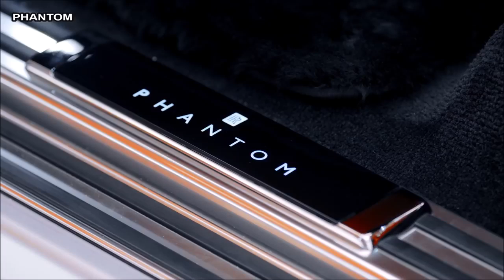2018 Rolls Royce Phantom Vs 2018 Bentley Mulsanne Vs 2018 Mercedes Maybach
Rolls-Royce Phantom
The Phantom is not only the ultimate status symbol, it’s the Holy Grail of handcrafted luxury automobiles. Its decadent design is derived from an aluminum structure that rides atop an air suspension for euphoric comfort. Prodigious power is provided by a 563-hp twin-turbo V-12 paired with an eight-speed automatic and rear-wheel drive. An interior tailored for kings can even be adorned with a custom-artwork dash. Its dizzying array of tech includes night vision and a distinct laser-light system.

ESTIMATED BASE PRICES:
Phantom, $450,000;
Phantom EWB, $500,000

PERFORMANCE (C/D EST):
Zero to 60 mph: 4.5-4.6 sec
Zero to 100 mph: 9.5-9.6 sec
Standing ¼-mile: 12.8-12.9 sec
Top speed: 155 mph

ENGINE TYPE:
twin-turbocharged and intercooled DOHC 48-valve V-12, aluminum block and heads, direct fuel injection

Displacement:
402 cu in, 6592 cc

Bentley Mulsanne
The Mulsanne is a leather-lined, wood-adorned rolling lounge for the well-heeled motorist. A 505-hp 6.75-liter twin-turbo V-8 drives the rear wheels via an eight-speed automatic. Although perfect for chauffeur duty, the Mulsanne is also a driver’s car with sharp steering, a poised chassis, and the moves of a smaller car. Rear-seat passengers will be similarly charmed, especially when the Mulsanne is personalized through the Mulliner customization program and its wide range of bespoke features.

ESTIMATED BASE PRICES:
Mulsanne, $310,395;
Mulsanne Speed, $341,325;
Mulsanne Extended Wheelbase, $370,000

ENGINE TYPE:
twin-turbocharged and intercooled pushrod 16-valve V-8, aluminum block and heads, port fuel injection

Displacement:
412 cu in, 6750 cc
Power: 505 or 530 hp @ 4000 rpm
Torque: 752 or 811lb-ft @ 1750 rpm

PERFORMANCE (C/D EST):
Zero to 60 mph: 4.9-5.1 sec
Zero to 100 mph: 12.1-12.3 sec
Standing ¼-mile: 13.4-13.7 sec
Top speed: 184-190 mph

Mercedes-Maybach S560 / S650
Words such as sumptuous and lavish don’t properly illustrate how luxurious the palatial Mercedes-Maybach S-class truly is. Passengers can stretch out and relax on hot-stone-style massaging leather recliners and enjoy the Burmester audio system while a fragrance diffuser fills the cabin with Maybach’s signature fragrance. The S560’s 463-hp 4.0-liter twin-turbo V-8 and the S650’s 621-hp, 6.0-liter twin-turbo V-12 both provide effortless motivation. All starting at just a tad over $170,000.

ENGINE TYPE:
twin-turbocharged and intercooled DOHC 32-valve V-8, aluminum block and heads, direct fuel injection

Displacement:
285 cu in, 4663 cc

Read More Caranddriver.com

"New 2017 Test Drive Features Review"